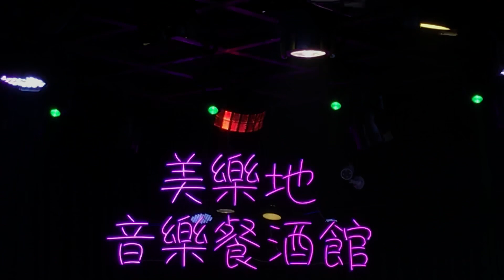葉班長vs楊哲瑋～心愛別離開